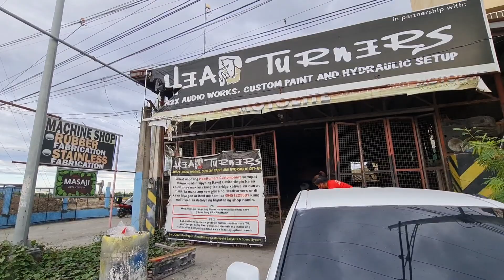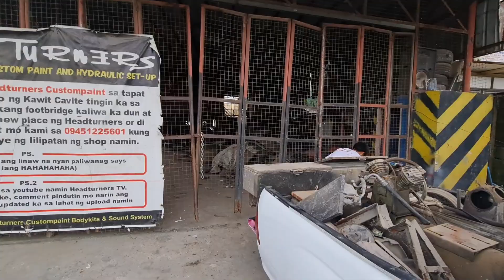MAGNANAKAW ULET SA OLD SHOP (MY GANTIMPALA SA MAKAPAGTUTURO NG BAHAY NUNG MAGNANAKAW)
MAGNANAKAW ULET SA OLD SHOP (MY GANTIMPALA SA MAKAPAGTUTURO NG BAHAY NUNG MAGNANAKAW) MAHUHULI DIN KITA UKININAM KA...